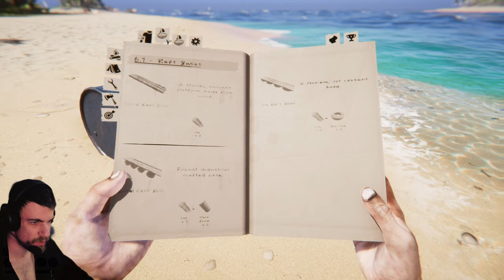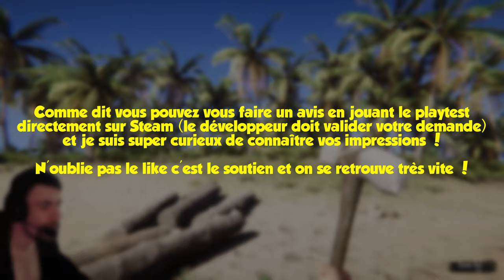Project Castaway : NOUVEAU JEU DE SURVIE COMME LES AUTRES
Découverte du nouveau jeu Project Castaway, à qui on reproche ses ressemblances avec Stranded Deep, Green Hell, The Forest.. Les débats sont ouverts en commentaire, en toute bienveillance !